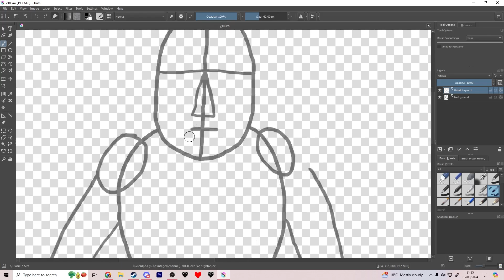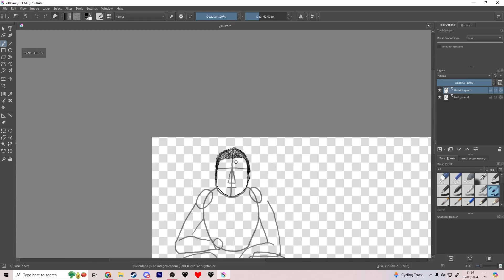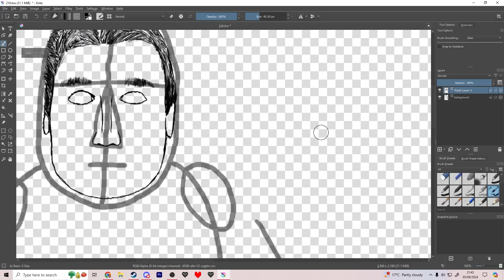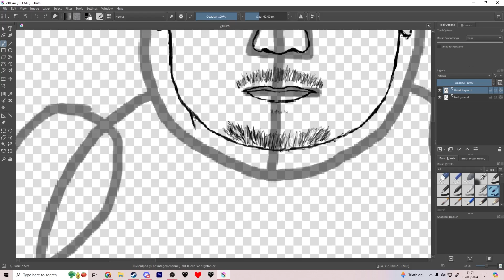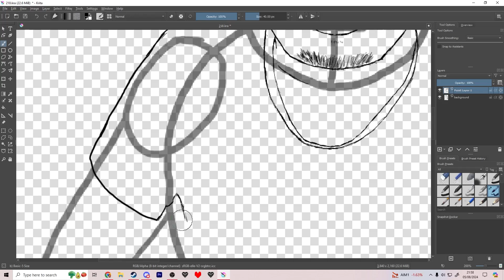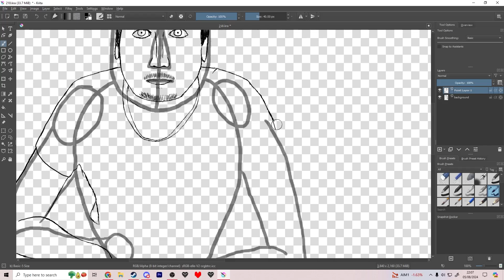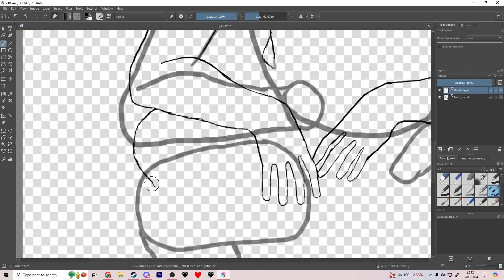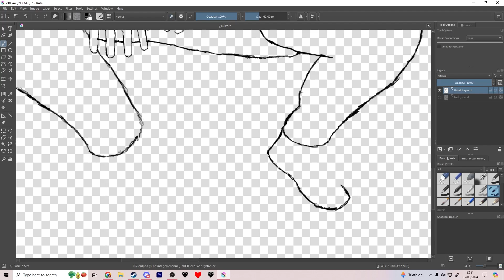218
Day 218 of my 2024 art challenge. I'm learning proper art basically from scratch, with the intention to use what I learn in multiple major projects in the future. So I'm going follow some more exercises and stuff to make this work as I move forward! Anyway, I'm looking forward to learning some more tomorrow!